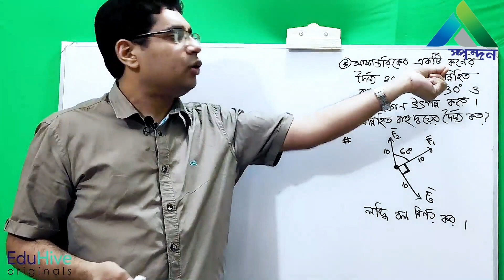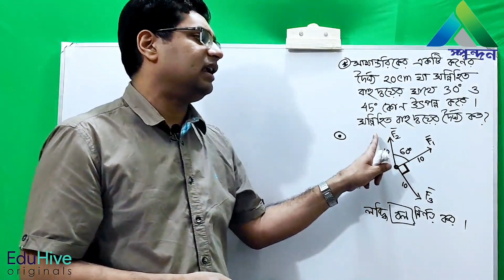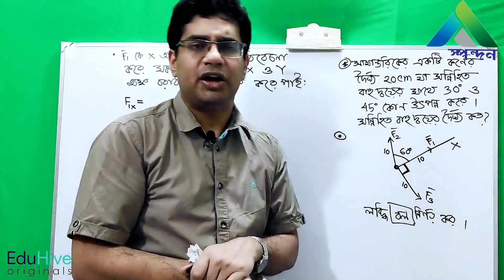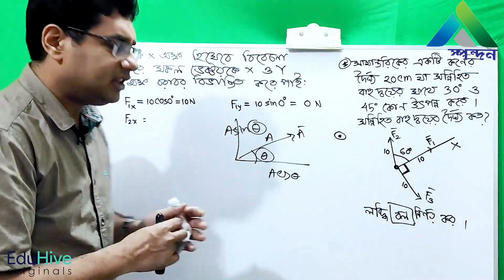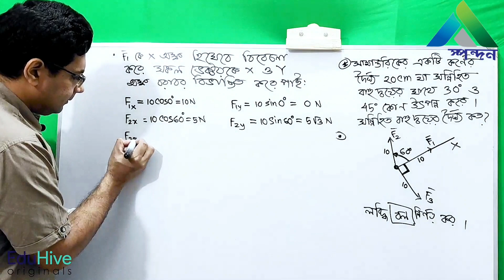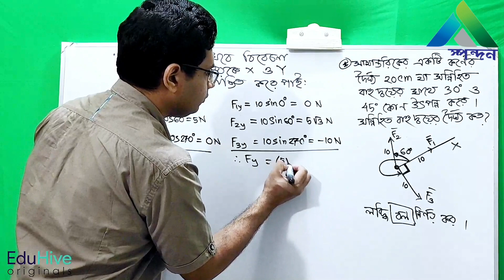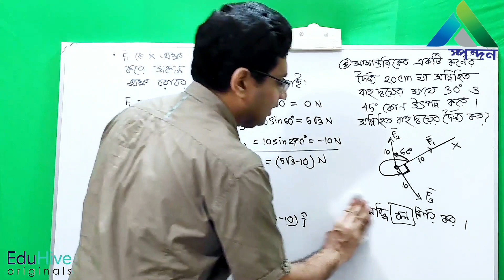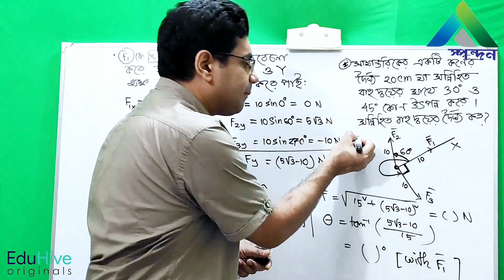Math on Resolution of Vector | ভেক্টর বিভাজন এর গানিতিক সমস্যা | HSC | Physics | Spondon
Instructor : MD. Rabiul Islam Rony